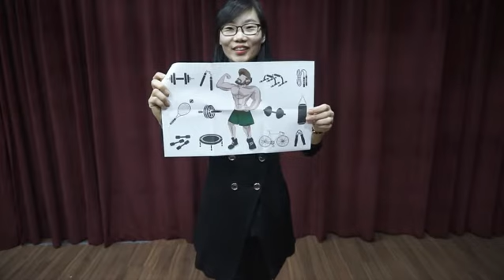Money Health Love v 20151205 0538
[MH111]돈.건강.사랑